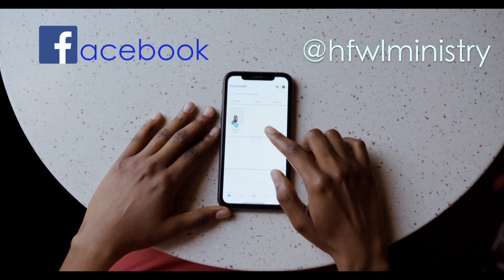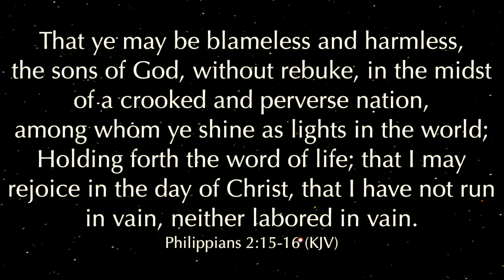Sivan: A Month of Alignment and Giving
Holding Forth the Word of Life with Apostle Linda Lariscy
Sivan 5783 Series
Part 5
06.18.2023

May God bless you and keep you, may His face shine upon you, and give you peace in Jesus' Name.